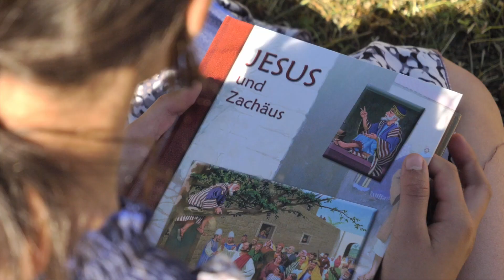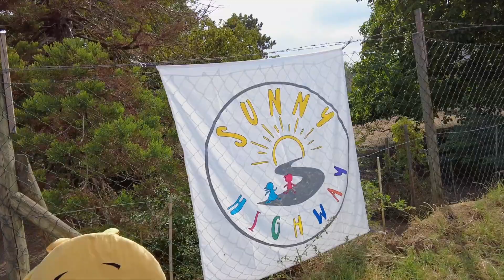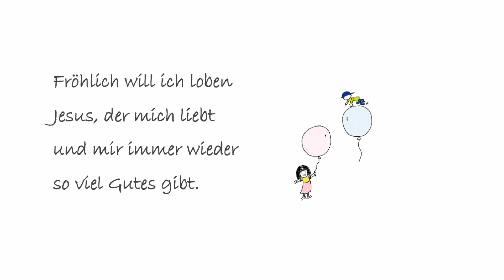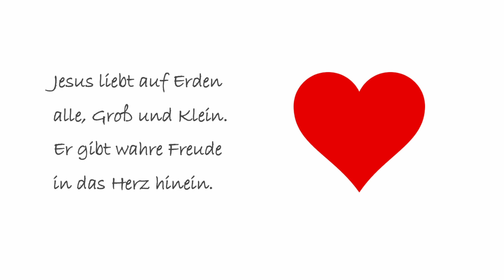Sunny Highway Fest I Sunny-Highway Kinderstunde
Album:"Fröhlich will ich loben"
Verlag: Missionswerk Friedensstimme-Verlag